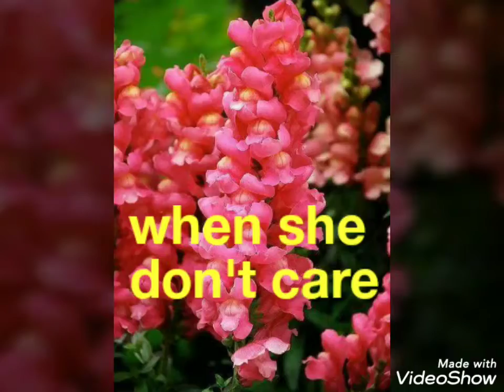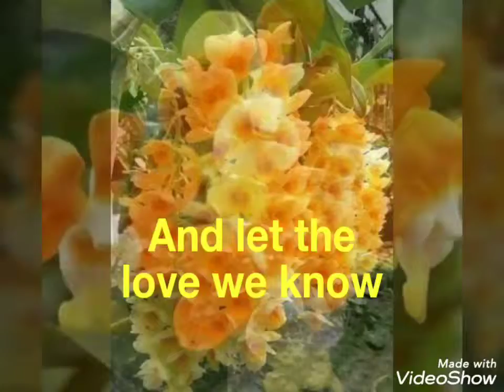Rhythm of the Rain